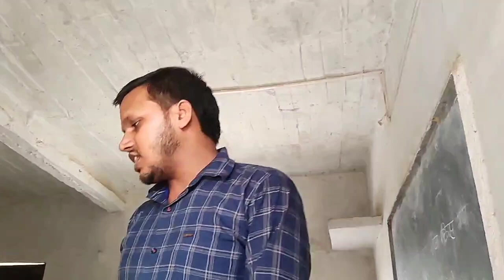गतिविधि द्वारा खेल खेल में बच्चों को एकदूसरे से परिचित और एकाग्रता हेतु प्रयास।। m s mattharahi